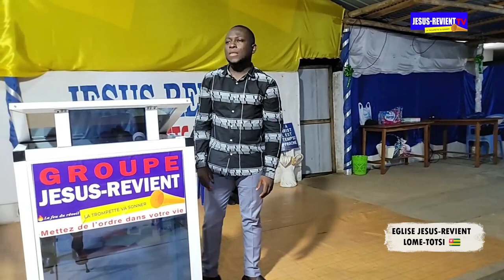🟥🇹🇬LES PREMIERS PAS DE DÉCOLAGE POUR DES EXPÉRIENCES SPIRITUELLES ET GLORIEUSES EN JÉSUS